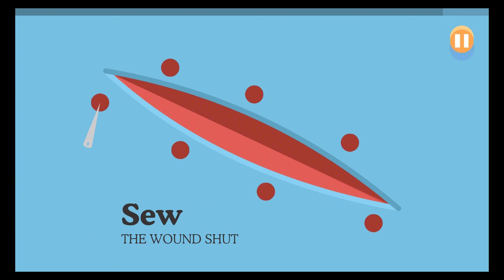Dumb Ways to Die 2 (NEW Update): Alien Invasion Time All Funny Fails/Wins Gameplay Walkthrough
WHAT'S NEW
Brand New Dumb Update!
- Alien Invasion time!
- Three new mini-games!
- Eight new stickers to collect!
- General bug and performance fixes!